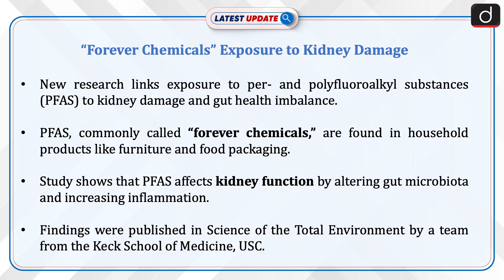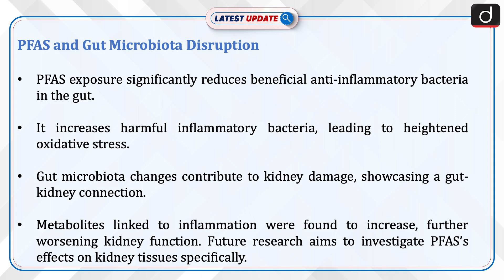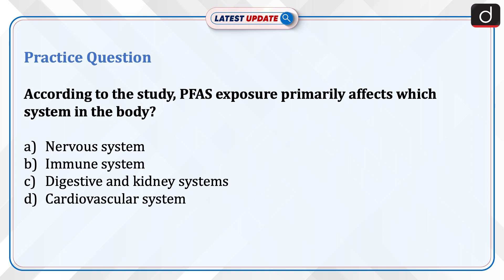Forever Chemicals | PFAS | Latest Update | Drishti IAS English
New research links exposure to per- and polyfluoroalkyl substances (PFAS) to kidney damage and gut health imbalance. PFAS, commonly called “forever chemicals,” are found in household products like furniture and food packaging.

Dear Viewers,